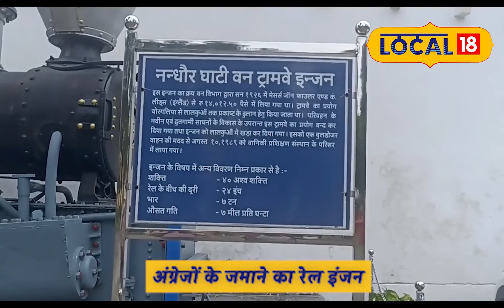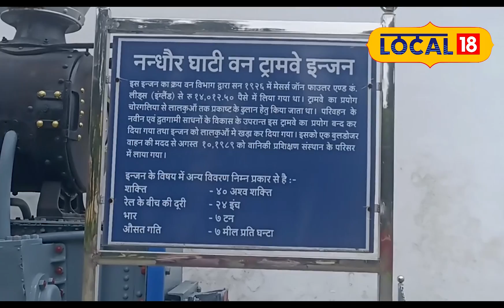Train Engine: जंगलों में 2 फीट की पटरी पर दौड़ती थी ये ट्रेन, इंजन की कीमत कर देगी हैरान!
Haldwani News:  ब्रिटिश कालीन सन 1926 में हल्द्वानी पहुंची ट्रेन का इंजन आज भी हल्द्वानी के उत्तराखंड फॉरेस्ट ट्रेनिंग एकेडमी प्रांगण (F.T.I) की शोभा बढ़ा रहा है. कभी यह ट्रेन का इंजन 2 फीट की पटरियों पर बेधड़क दौड़ता था और जंगल से बेशकीमती लकड़ियों की ढुलाई करता था.
The engine of the train that reached Haldwani in 1926 during the British era is still adorning the Uttarakhand Forest Training Academy Premises (FTI) in Haldwani. Once upon a time, the engine of this train used to run fearlessly on 2 feet of tracks and used to transport precious wood from the forest.